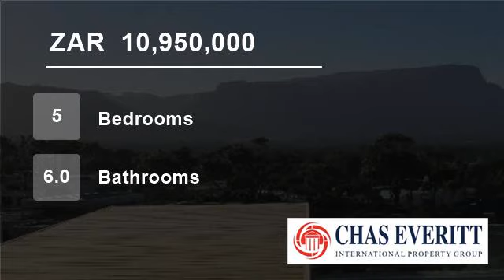5 Bedroom House For Sale in Stonehurst Mountain Estate, Cape Town, South Africa for ZAR 10,950,00...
To view videos of similar listings in Stonehurst Mountain Estate, Cape Town, Western Cap please

Property Description

German Precision.

Immaculate north-facing, spacious family home offering extra volume ceilings and good space.

Five en-suite bedrooms.

Excellent flow between entertainment areas and outdoors, overlooking sparkling rim-flow pool.

Top class finishes, throughout plus triple garaging.

24 hour security, lifestyle centre and g...